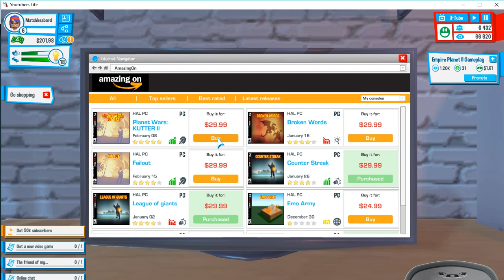something new - youtubers life ep6